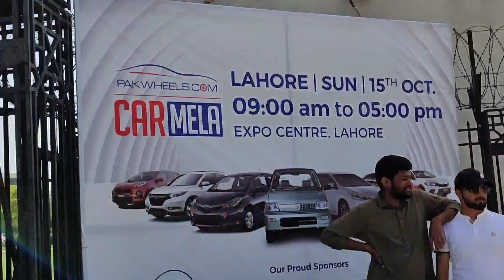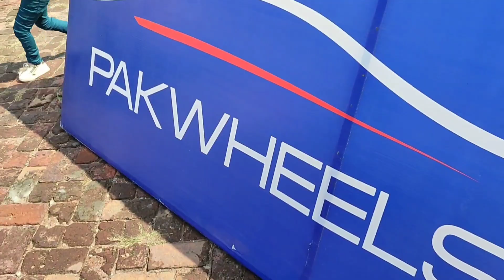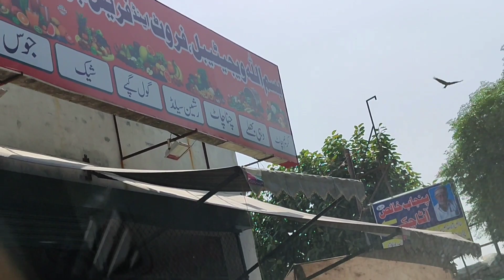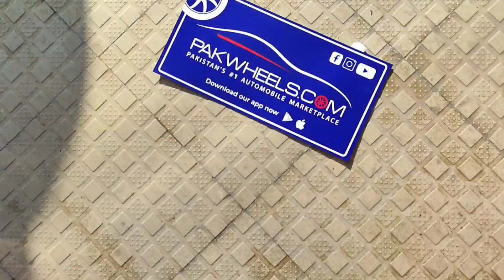Pak Wheels auto show